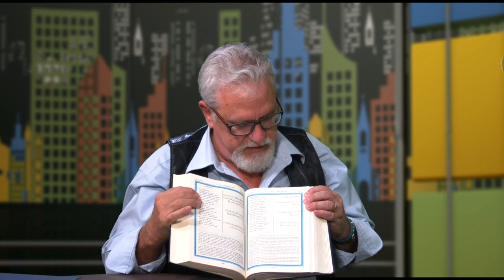1 TJS Controversial questions about Islam, with Andy Bannister Part 1 5